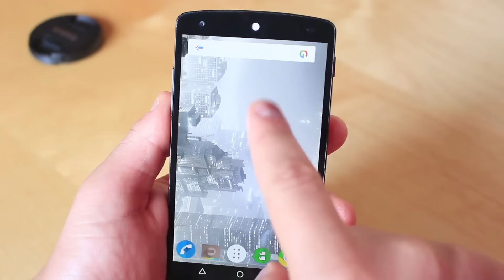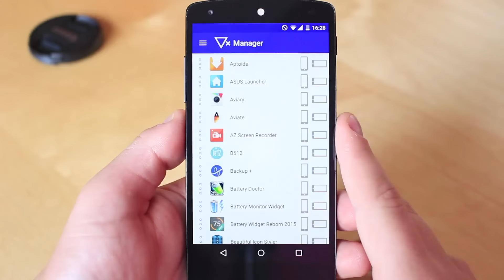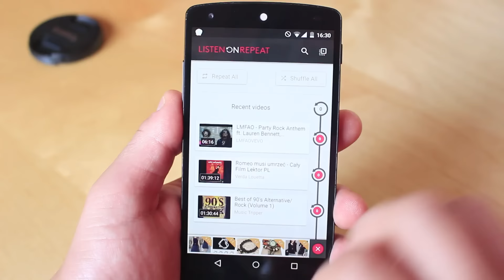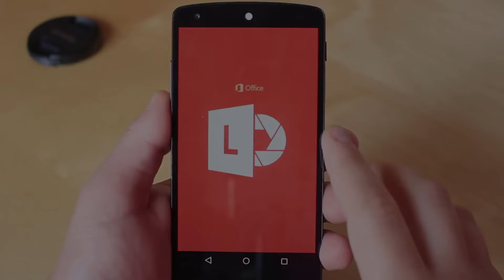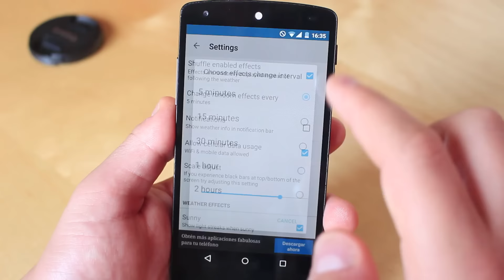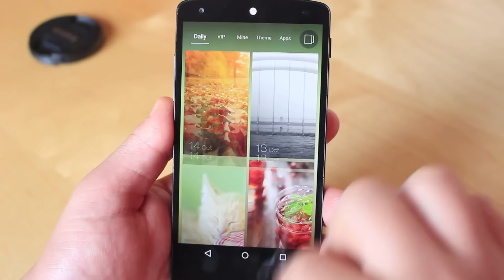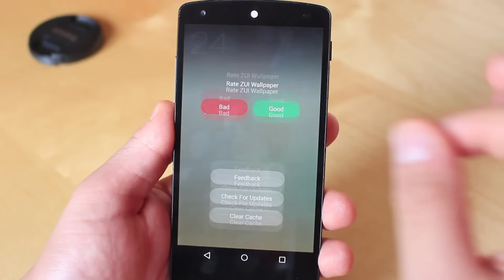TOP Mejores APLICACIONES para Descargar en tu Android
Top con las mejores aplicaciones recomendadas para tu android, desde aplicaciones para gestionar la rotación de tu teléfono, hasta homescreen con el tiempo meteorológico, no te los pierdas porque seguro te van a encantar, like.